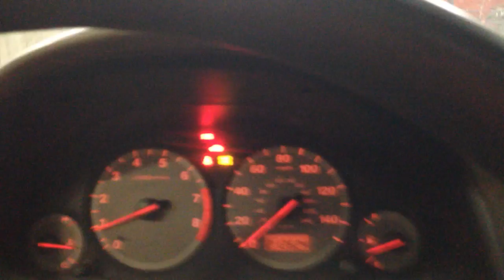CC8174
2002 CIVIC 1.7 ENGINE